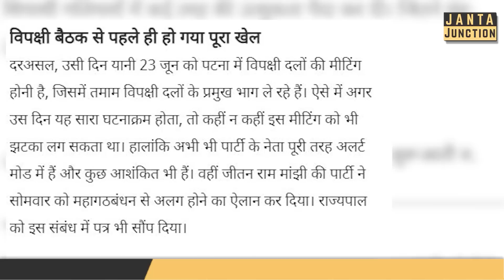Tejashwi और Nitish की फ़ज़ीहत करने वाले थे Manjhi, ऐन मौक़े पर डैमेज कंट्रोल किया गया, सब जानिए!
जिस दिन विपक्षी दलों की बैठक होने वाली थी उसी दिन महागठबंधन छोड़ने वाले थे जीतन राम माँझी, नीतीश कुमार और तेजस्वी यादव को बड़ा झटका देते लेकिन उससे पहले से जदयू वालों ने खेल कर दिया! पूरी कहानी जान लीजिए!